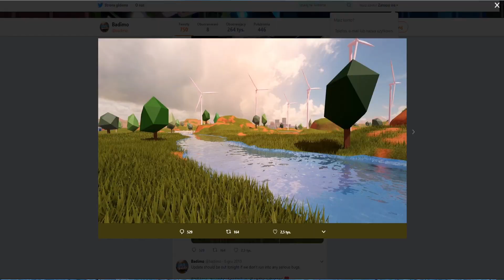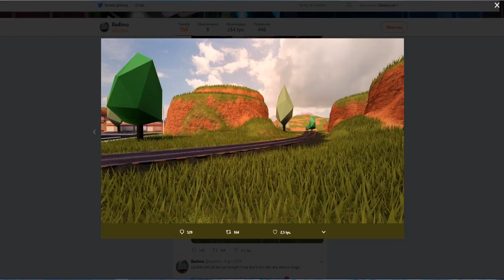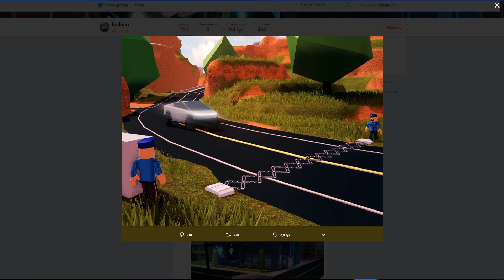NOWE KOLCZATKI I LEPSZA GRAFIKA W JAILBREAK | ROBLOX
Jeśli dotarłaś/es do tego momentu, napisz "Modozord jest najlepszy" niech wszyscy sie zastanawiają o co chodzi?!